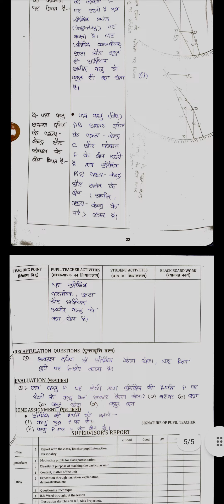Lesson Plan Prakash Ka Paravartan 4 ( प्रकाश का परावर्तन) 4 for B.Ed. D.El.Ed. Class 10 Class 7,8,9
akulessonplan mithilauniversitylessonplan highschoollessonplan physicslessonplan sciencelessonplan microteaching lessonplan prakashkaparavartanlessonplan प्रकाशकापरावर्तनलेसनप्लान प्रकाशकाअपवर्तनलेसनप्लान lessonplanforb.ed.